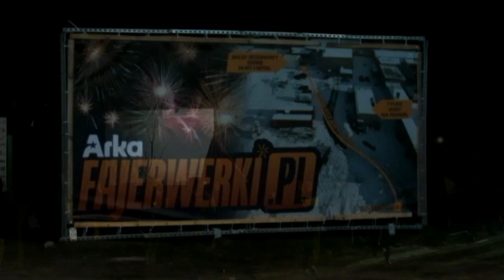Obchody 105 rocznicy wybuchu Powstania Wlkp - CZAPURY`2023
Tradycyjnie, w Narodowy Dzień Zwycięskiego Powstania Wielkopolskiego odbyły się w Wielkopolsce obchody 105 rocznicy wybuchu Powstania Wielkopolskiego.
Nie inaczej było w małym podmiejskim sołectwie Czapury.
Wydarzenie zainicjował kilka lat temu Artur Silski, dziś miejscowy sołtys, który przy współpracy z firmą Arka Fajerwerki organizuje coroczne odpalenie rac w godzinie wybuchu tego zrywczego powstania.
Obchody 27 grudnia 2023 roku zainicjowała msza św. w lokalnej kaplicy p.w. św Augustyna celebrowana przez proboszcza Rafała Cywińskiego w intencji Powstańców Wielkopolskich.
Nieco później punktualnie o godzinie 16.40, mnóstwo rac zapalonych przez mieszkańców Czapur i Wiórka jednocześnie rozbłysło wzdłuż głównej ulicy sołectwa.
Sygnał do odpalenia dały syreny wozu strażackiego zastępu Heavy Rescue SGRT OSP Mosina, a nad wsią rozświetliło się niebo. Chwała bohaterom!